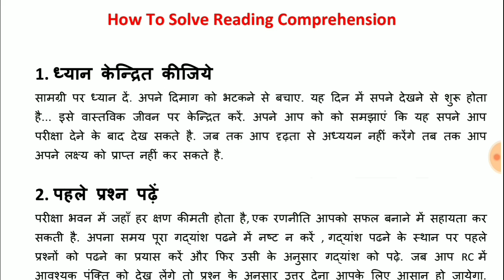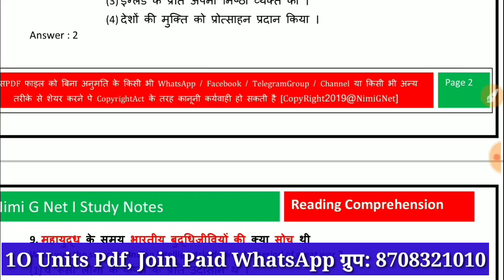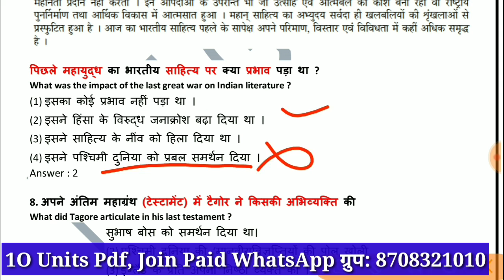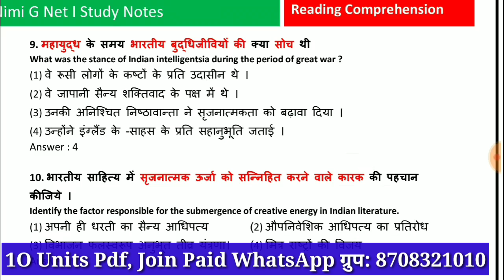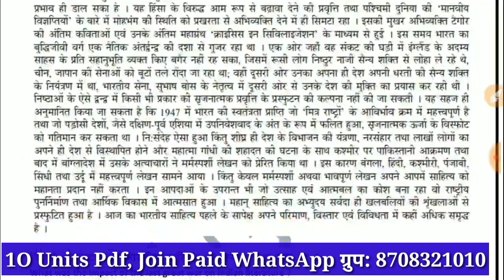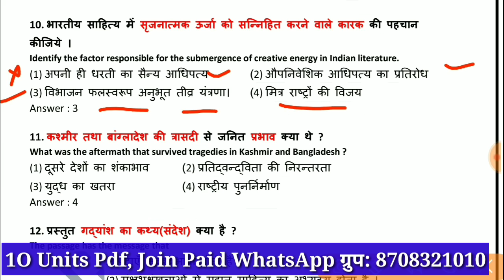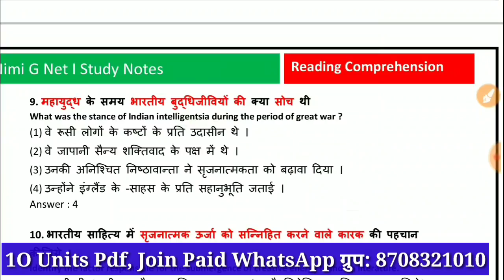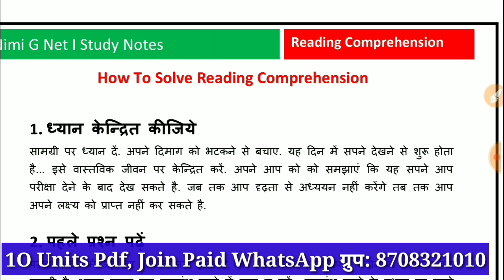Nta Ugc Net Reading Comprehension in Hindi ll Best Easy Trick